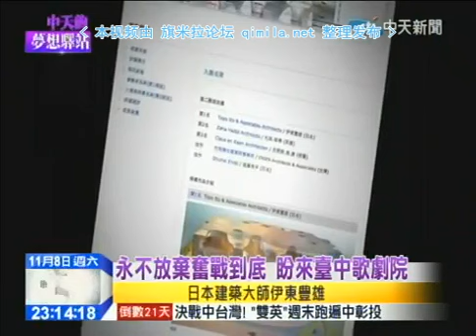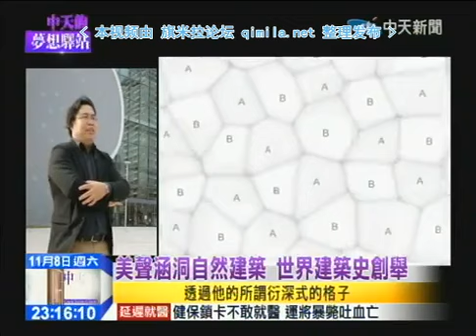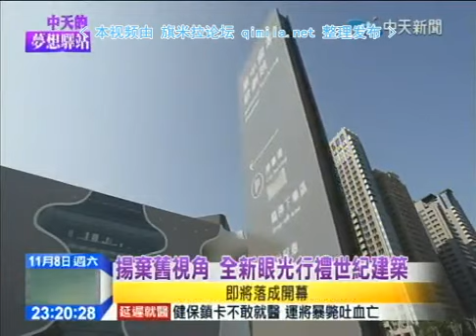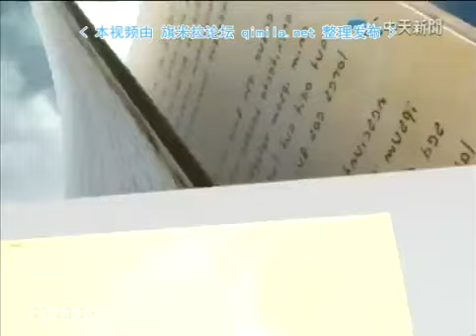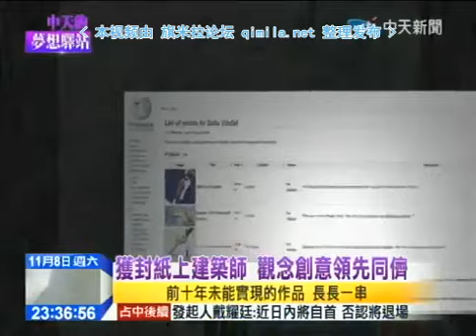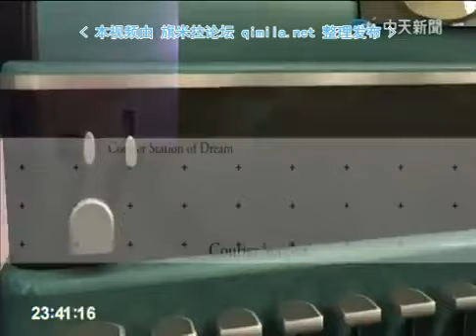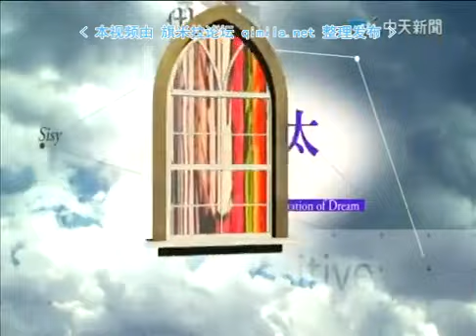中天夢想驛站2014 11 09 台中歌劇院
喜歡建築、喜歡台中新地標的人可以看看歌劇院的介紹!!!